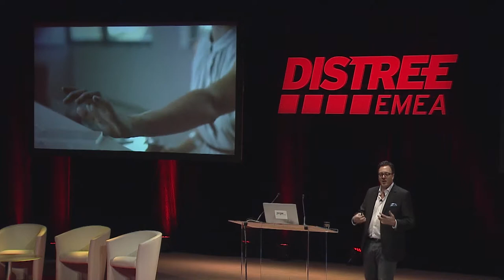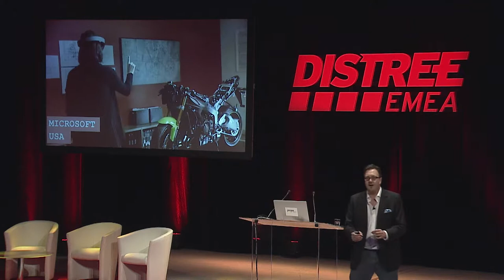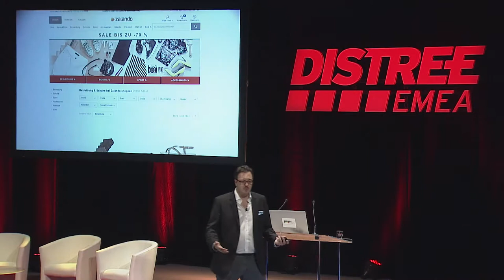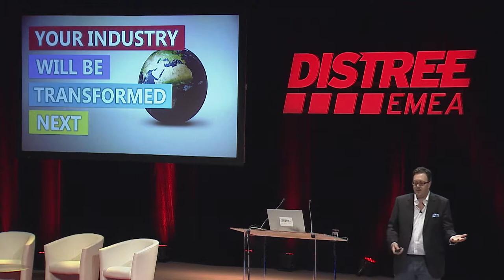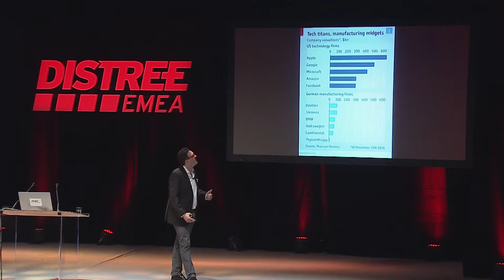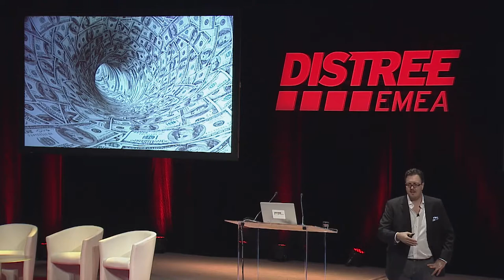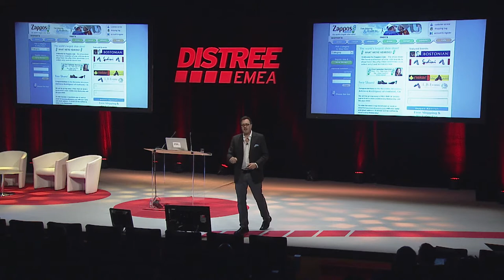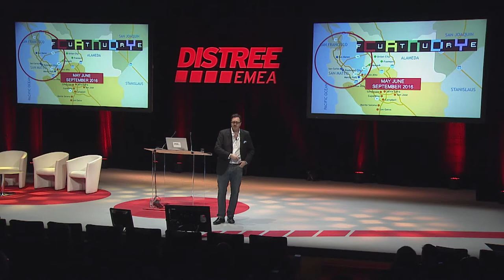Futurecandy discuss how digital innovations are shaping the future